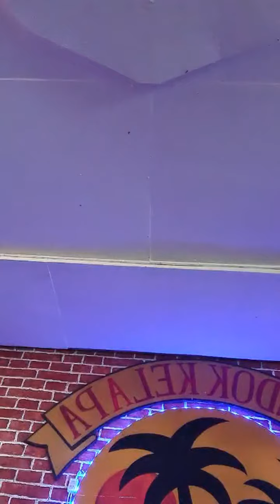live mongol stress 26 oktober 2021